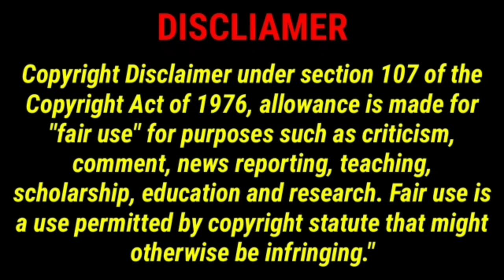unknown fact about panda/পান্ডা সম্পর্কে অজানা তথ্য2022 part 01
Welcome to Innocent wild Animals channel
পান্ডা প্রাণীটি ভাল্লুকের মতো দেখতে সাদা কালো রঙের বড়োসড়ো এক স্তন্যপায়ী প্রাণী ।
 পান্ডা প্রাণীটির আদি উৎসস্থল হল চীন ।
 এক সময়ে চীনের সর্বত্রই পান্ডার দেখা মিললেও বর্তমানে শুধু চীনের দক্ষিণ-পশ্চিম ও পশ্চিম মধ্য এলাকার পাহাড়ী ঢালের ঘন বাঁশ বনেই এদের দেখা যায় ।
 পান্ডা প্রাণীটির দুইটি প্রজাতি আছে । একটি সাদা কালো যাকে বলা হয় জায়ান্ট পান্ডা আরেকটি লাল পান্ডা । এই দুই পান্ডার মধ্যে বেশ পার্থক্য রয়েছে । বর্তমানে পান্ডার সংখ্যা রয়েছে ১ হাজার ৮০০ টিরও বেশি । একটি পূর্ণবয়স্ক জায়ান্ট পান্ডা উচ্চতায় ২ থেকে ৩ ফুট পর্যন্ত আর দৈঘ্য ৪ থেকে ৬ ফুট পর্যন্ত হতে পারে । তবে পুরুষ পান্ডারা মেয়ে পান্ডাদের থেকে বড়সড় হয় । পান্ডা বিশাল আকৃতির হলেও এরা মোটেও হিংস্র নয় । তবে এদের খেপালে আক্রমনাত্মক হতে পারে |সুপ্রিয় শ্রোতা চলুন পান্ডা সম্পর্কে বিস্তারিত জেনে নেয়া যাক |

 You can enjoy best funny cats & dogs videos also others animals videos
Thanks
 Today we have a new Cute And Funny Animals Videos for you ladies and
These cute pets will put you in a good mood
the whole day! Have fun and enjoy watching this video with innocent wild animales

  of Funny and cute Animal Videos, featuring some of the funny cats and dogs around!  you're sure to be entertained for hours on end.
 So why not sit back, relax, and watch some of the funniest animals around
Stay with : innocent wild animales

All copyrights belong to their legal owners!
 If you are the author of a fragment from the issue and its distribution infringes upon your copyright,
We will remove the clip, video or come to an agreement. Thank
video collect by ..

family friendly
8k video
Pets town
funny pets
cute pets
Funny Pets Videos
cat videos#4
animals video
happy dog#53
cute animals#115
funny cats#1
funny dogs#4
funny cat videos#1
kucing lucu
video lucu
anjing lucu#7
videos de risa#3
gatos graciosos#1
animales graciosos#1
웃긴 영상
lustige tiere#1
śmieszne koty#2
приколы с животными
смешные коты#4
смешные животные#5
приколы с котами
приколы с животными
смешные коты
смешные животные
приколы с котами
смешные собаки
happy dog
3animales graciosos
perros graciosos
animais engraçados
gatos engraçados
cachorros engraçados wow animals
cute funny dogs
cute puppies
cute dogs
wow animals
cute funny dogs
cute puppies
cute dogs
funny cats
cute puppies videos
too cute
cute dogs and cats
cute animals
cute videos
cute animal videos compilation

video collect by . tiktok,instragram,facebook,youtube.vimeo.pixabay,pixels,freestock,mixkit and other socal site
Little Puff#Hana chan JP#Doggo World